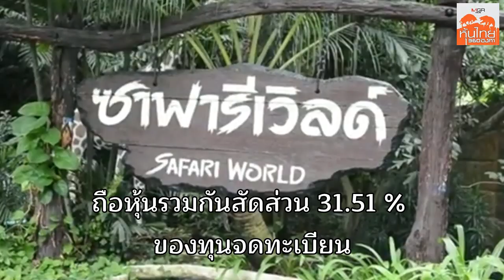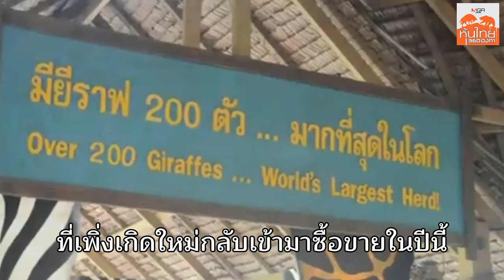SAFARI คืนชีพ / สุนันท์ ศรีจันทรา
ผู้ถือหุ้นใช้เวลารอคอยมาแล้วเกือบ 10 ปีเต็ม เพื่อให้หุ้น SAFARI กลับมาซื้อขาย ซึ่งตอนนี้เห็นแสงสว่างรำไรแล้ว เพราะบริษัทฯ มีคุณสมบัติที่จะกลับมาซื้อขายใหม่ได้ โดยผลประกอบการมีกำไร 3 ปีติดต่อ สามารถที่จะออกจากกลุ่มฟื้นฟูฯ และนำหุ้นซื้อขายในตลาดหุ้นได้อีกครั้ง